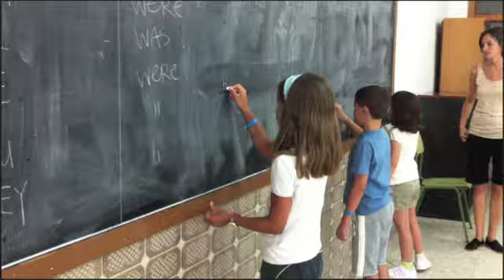Gredos 4 July